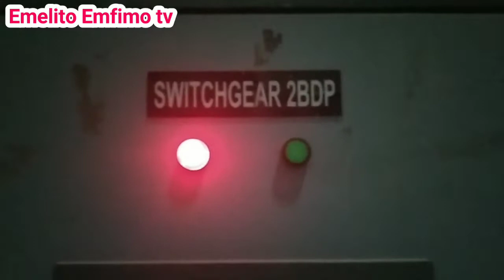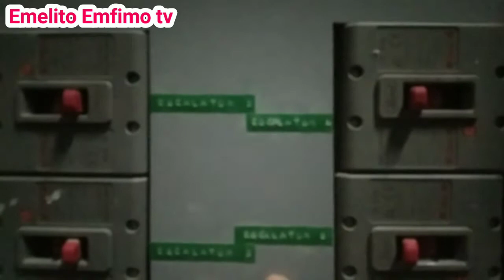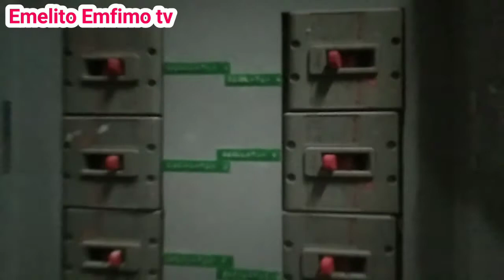Part 3: HIGH TEMPERATURE TERMINAL LOGS//RETIGHTEN 2besca panel